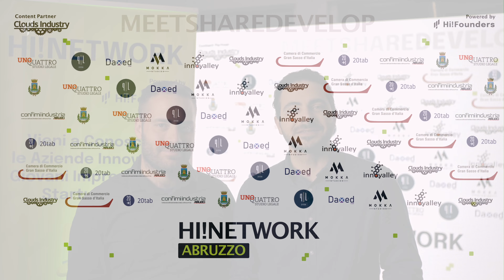Hi!Network Abruzzo 2 - Marco e Carlo di Trace Technologies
Benvenuti a Hi!Network, un evento unico che celebra l'incontro tra menti creative, innovazione e connessioni durature. Immagina un luogo dove le idee prendono vita e le opportunità di networking si moltiplicano. Attraverso questo video emozionante, ti invitiamo a rivivere i momenti più intensi dell'edizione precedente di Hi!Network.

Esplora il nostro sito web e immergiti nella vasta galleria fotografica che cattura l'energia vibrante e l'entusiasmo contagioso degli ospiti. Dalle conferenze stimolanti alle sessioni di brainstorming coinvolgenti, dalle dimostrazioni tecnologiche all'incredibile spettacolo di luci e suoni, ogni istante è stato catturato per trasmettere l'atmosfera unica di Hi!Network.

Ma Hi!Network non è solo un evento: è un'opportunità di connessione. Sfoglia la sezione dedicata ai partner dell'evento sul nostro sito e scopri le aziende e le organizzazioni che hanno collaborato con noi per rendere possibile questa incredibile esperienza. Potrai anche esplorare le edizioni precedenti di Hi!Network e scoprire come l'evento si è evoluto nel corso del tempo, diventando sempre più grande e affascinante.

Non perdere l'occasione di partecipare all'edizione di quest'anno di Hi!Network! Visita il nostro articolo sul blog per scoprire ulteriori dettagli sull'evento, le date, i relatori e tutte le informazioni necessarie per unirti a noi. Ti aspettiamo per una giornata di ispirazione, apprendimento e nuove connessioni che potrebbero cambiare la tua vita professionale.

Clicca qui per accedere all'articolo completo sul nostro blog e immergiti nell'esperienza Hi!Network!